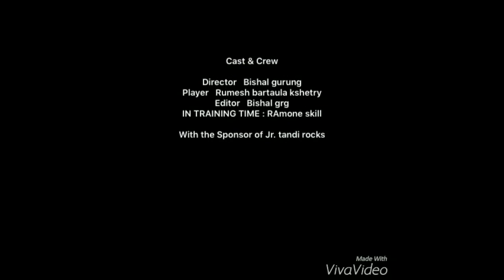Rainbow Skill by Rumesh Bartaula Kshetry!!